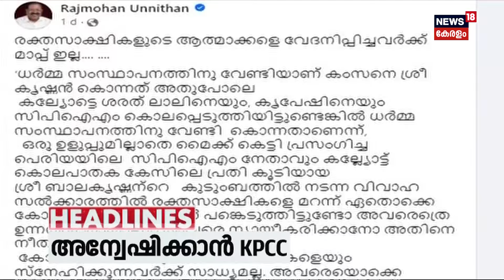Mumbai Rains | മുംബൈയിൽ ശക്തമായ പൊടിക്കാറ്റിൽ അപകടം ; സംഭവത്തിൽ 4 മരണം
Mumbai Rains: കൊടും ചൂടിന് ആശ്വാസമായി മുംബയിൽ കനത്ത മഴ. ഇന്ന് ഉച്ച മുതലാണ് മുംബയിലും താനെയിലും സമീപ പ്രദേശങ്ങളിലും ഇടിയും മിന്നലും പൊടിക്കാറ്റും ശക്തമായ കാറ്റും മഴയും തുടങ്ങിയത്. പൂനെ , സാംഗ്ളി, നാസിക്, അഹമ്മദ് നഗർ, ജൽന തുടങ്ങിയ സ്ഥലങ്ങളിൽ ഓറഞ്ച് അലർട്ട് പ്രഖ്യാപിച്ചു.